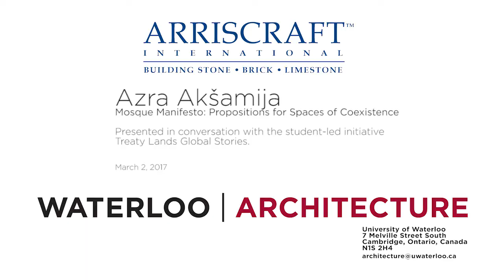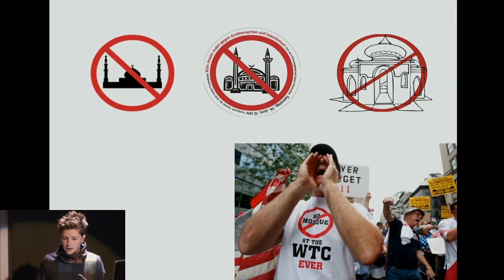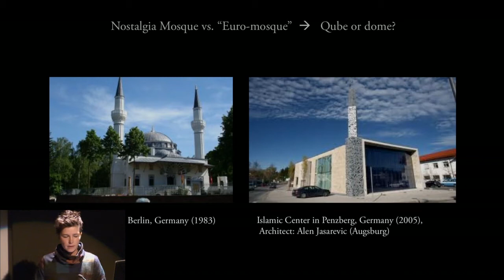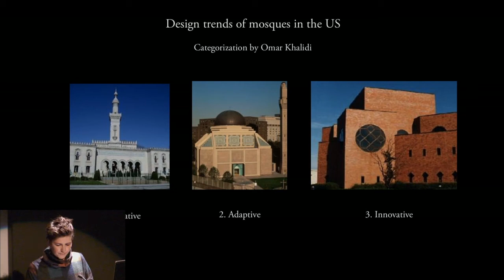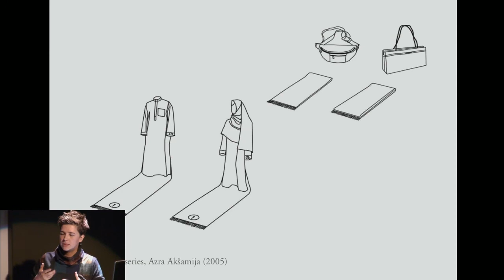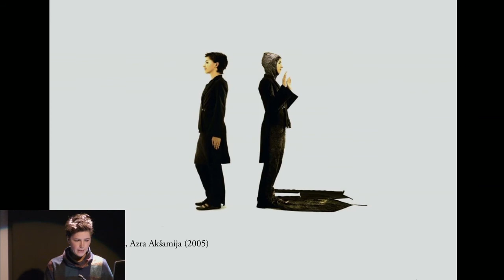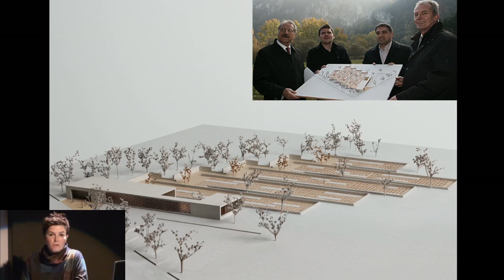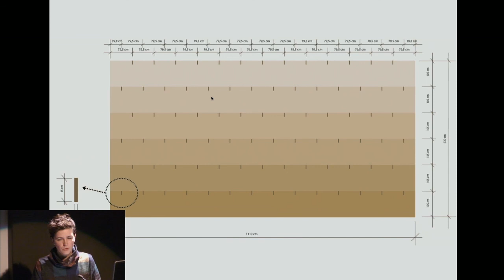Arriscraft Azra Akšamija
Mosque Manifesto: Propositions for Spaces of Coexistence

Our age of increasing global interdependence has witnessed the amplified migration flows and politization of identities, and within this trend, cultural differences have become political tools. Over the past decade, the increasing societal polarization in regard to visibility and presence of “Islam in the West” has become evident in biased media reports, frequent mosque conflicts and marginalization of minority groups. At the same time, contemporary trends in religious architecture bear witness to many positive developments, such as the dynamics of cultural and religious diversification of these regions. The recent “Muslim ban” in United States and the subsequent burning of the Islamic Center of Victoria in Texas have triggered an outburst of solidarity with Muslims connecting people across religious, cultural and geographic borders.

Azra Akšamija is an artist and architectural historian, an Associate Professor in the MIT Art, Culture and Technology Program. In her multi-disciplinary work, Akšamija investigates the politics of identity and memory on the scale of the body (clothing and wearable technologies), on the civic scale (religious architecture and cultural institutions), and within the context of history and global cultural flows. Her projects explore the agency of art and architecture in cultural conflicts, and in so doing, provide a framework for analyzing and intervening in contested socio-political realities. Her book, Mosque Manifesto, published 2015 by Revolver, provides a critical response to politics of representation of Islam in the West through transcultural aesthetics and cultural mobility.